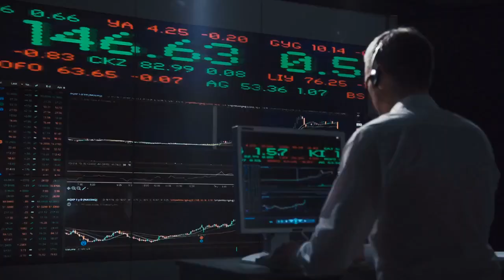49ers vs Bears Khalil Mack Dee Ford Out for Sunday's Game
The Chicago Bears will be looking to snap a two-game losing skid Sunday when they take on the San Francisco 49ers at Soldier Field, but they will have to do so without one of their best defensive weapons, as linebacker Khalil Mack will miss the game. Mack, who has been battling a foot injury during the season, will miss Sunday’s game and could miss more time with the ailment. He was ruled out Friday for the contest, and he’ll watch from the sidelines as the 3-4 Bears look to reverse their recent run of poor fortune. Fortunately for the Bears, other players who were listed as questionable for the game will all suit up. That group includes defensive tackle Akiem Hicks, who has been dealing with a groin issue for several weeks. He will be in the lineup Sunday, as will safety Tashaun Gipson Sr., who was limited in practices during the week with a hip injury. SportsKick returner Jakeem Grant Sr., linebacker Sam Kamara and tight end Jesper Horsted, all of whom were listed as questionable on the team’s final injury report Friday, will also play. Quarterback Nick Foles, wide receiver Breshad Perriman, linebacker Caleb Johnson and defensive back Artie Burns will be inactive for Chicago for Sunday’s game. Defensive lineman Dee Ford will miss Sunday’s game for the 49ers, as will offensive lineman Aaron Banks. Wide receiver Travis Benjamin, linebacker Azeez Al-Shaair, defensive lineman Maurice Hurst, defensive back Deommodore Lenoir and cornerback Ambry Thomas will also be inactive for San Francisco.